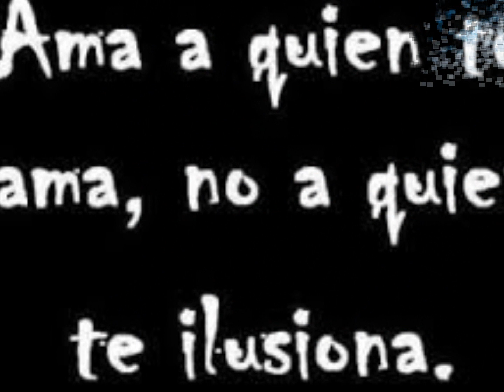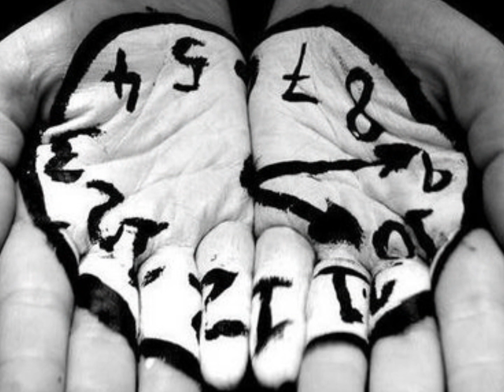KINEL / TU TIEMPO PASO / REGGAETON ROMANTICO 2020 COLOMBIANO 2019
APOYA EL TALENTO DE KINEL
HAS TU DONACIÓN
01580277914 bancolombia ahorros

Music video by Kinel performing
(©) Colombia Music Represent LORENA QUINTERO 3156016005

MUSICA URBANA COLOMBIANA
 COLOMBIANO 2019 / KINEL RELOADED

REGGAETON COLOMBIANO

COLOMBIANO 2016, KINEL FANATICO CANCION,

2018 performance by KINEL